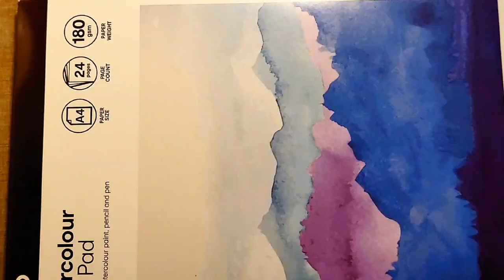Drawing Jeon Somin from runningman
Here's my tribute to Jeon somin from runningman who recently left the show. Thank you for making me laugh all these years and cheering me through some tough times! I will miss you, and I wish you the best for your career and life.
Yoa